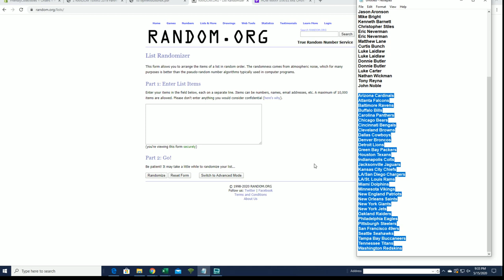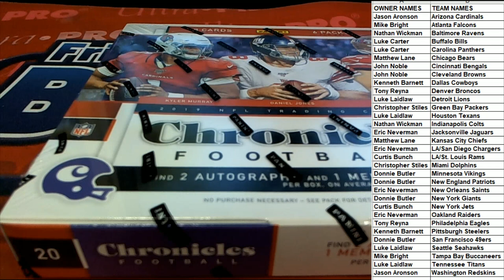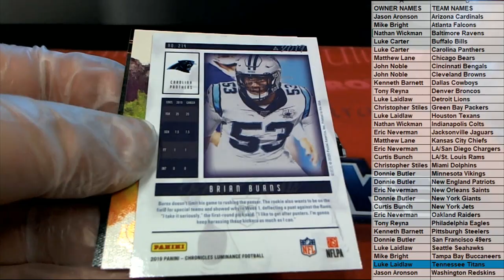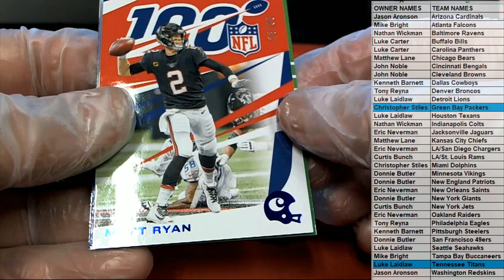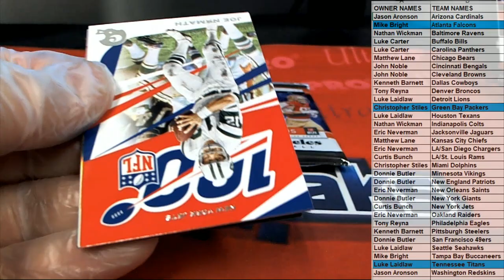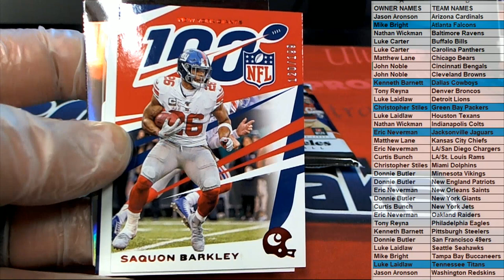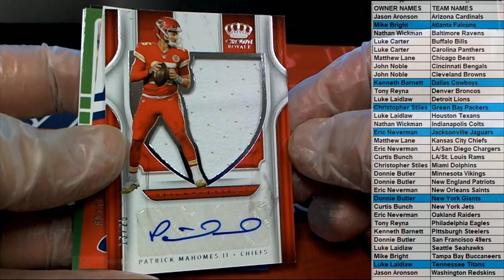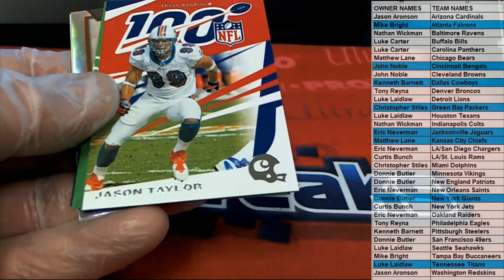2019 Panini Chronicles Football Hobby ID 19CHRONFB102